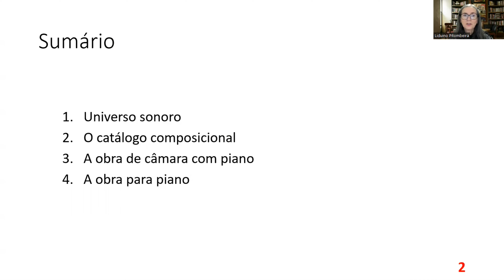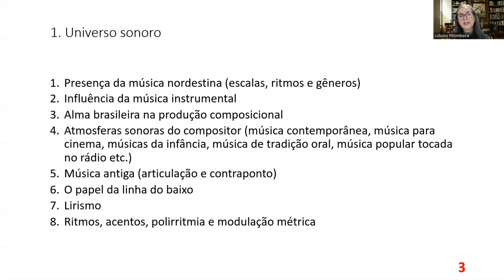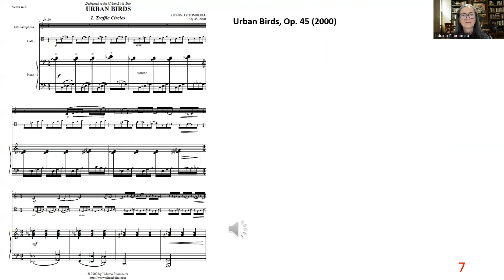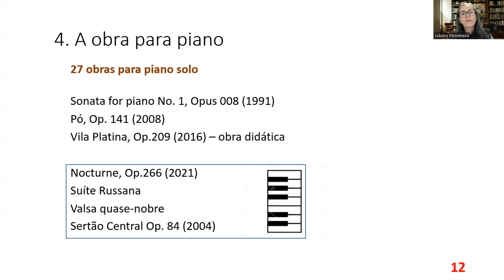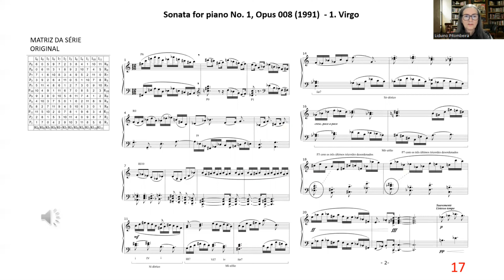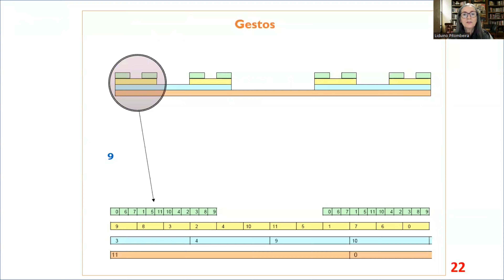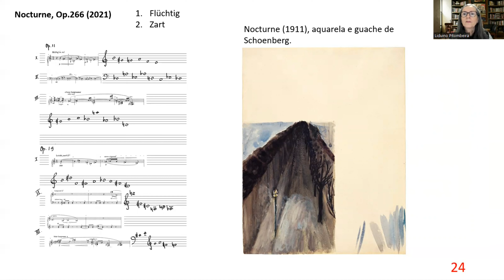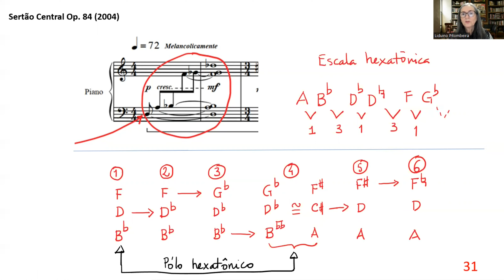A música para piano de Liduino Pitombeira palestra e video performance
Palestra sobre a obra para piano de Liduino Pitombeira apresentada no IX Encontro Internacional de Pianistas de Piracicaba, por Maria Di Cavalcanti, professora de piano da Escola de Música da UFRJ.